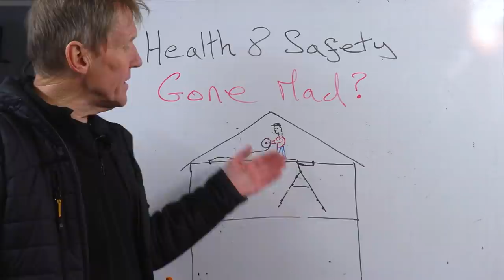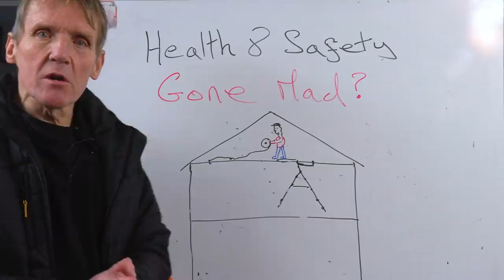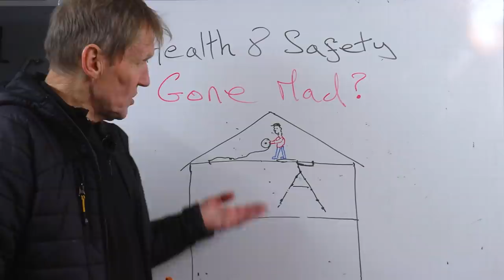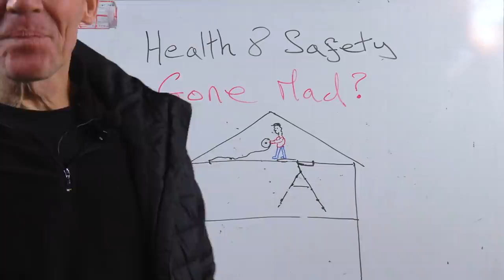Health and Safety Gone Mad? Roger's Rant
Time for another rant from Roger, cliché warning, it's health and safety gone mad!

See the article about Barratt Homes and an electrical subcontractor having been fined a total of £160,000 for failing to comply with working at height regulations